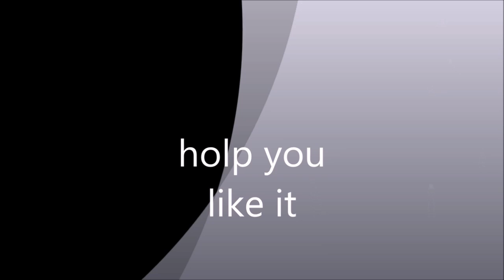The Lost Battalion pt9 THE LAST ONE AGAIN